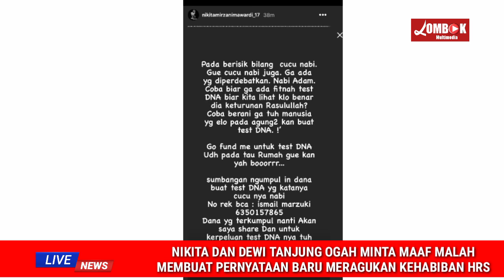BUKAN NYA MINTA MAAF NIKITA & DEWI T4NJUNG MALAH T4NT4NG HABIB RIZIEQ"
Nikita Mirzani Dan Dewi tanjung kembali membuat statemen baru tentang hrs membuat bberapa ulama Memberi pembelaan